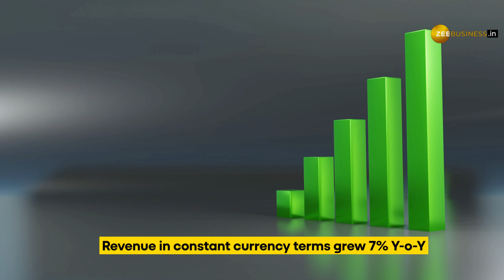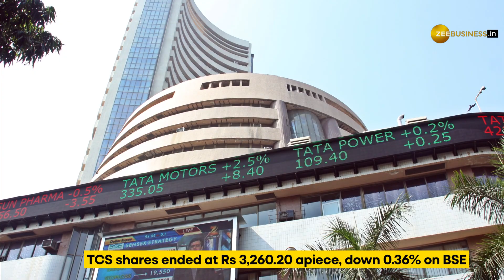TCS Q1 Results: Consolidated net profit rises 16.8% to Rs 11,074 crore; Rs 9 dividend announced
TCS’s revenue from operations jumped 12.5% to Rs 59,381 crore in Q1 FY24 from Rs 52,758 crore in the same period a year ago. The IT major has also announced a dividend payout of Rs 9 per equity share of the face value of Rs 1 each.